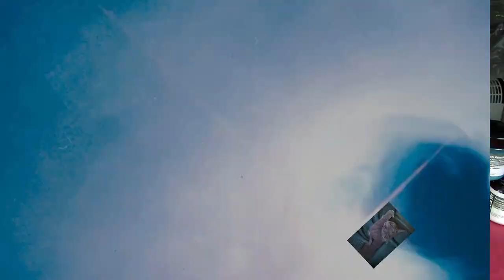Hellpa Resin ein Abstraktes Bild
Hallo zusammen, heute ein abstraktes Bild mit dem Hellpa Künstler Harz gegossen.
Ich hoffe euch gefällt es. Wenn ja gerne liken, teilen und ein Abo da lassen.

Von Gerstaecker:
Vinylkleber von I LOVE ART: